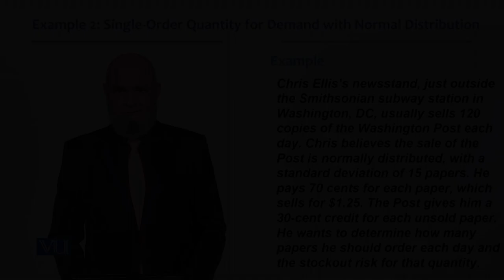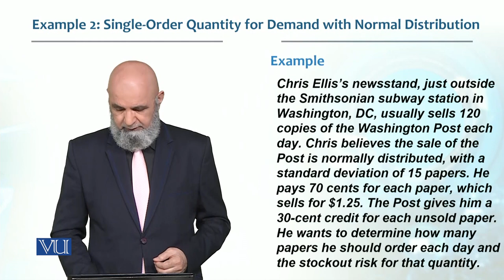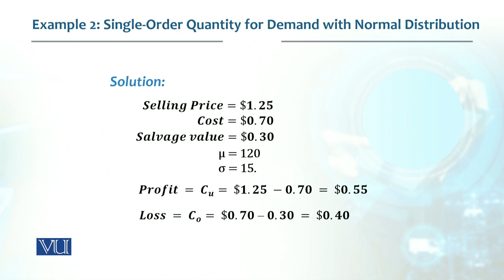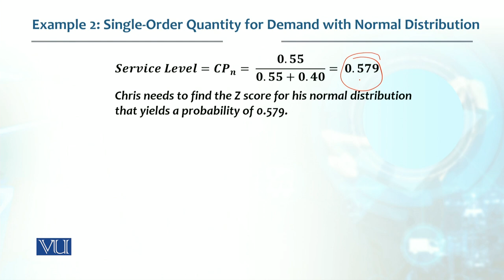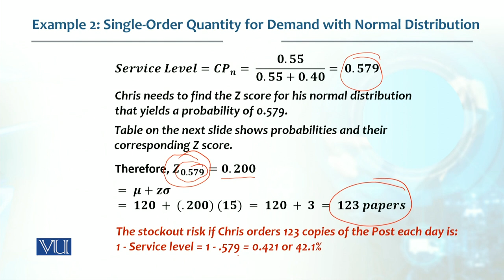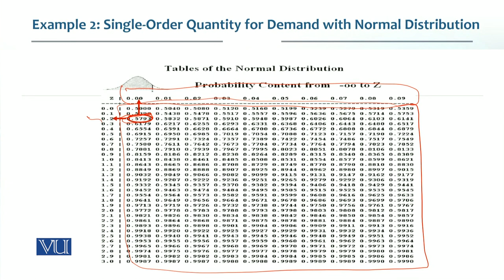Single Order for Demand Normal Distribution | Production / Operations management | MGT713_Topic104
Topic104 - Example 2 Single Order for Demand With Normal Distribution